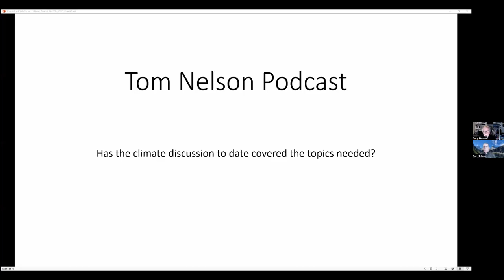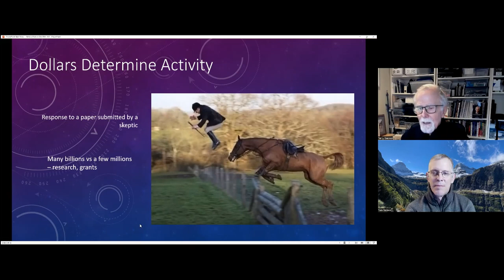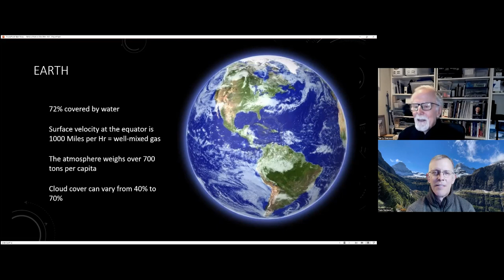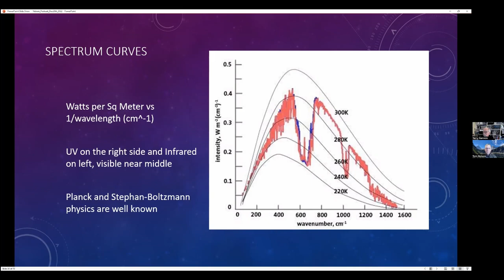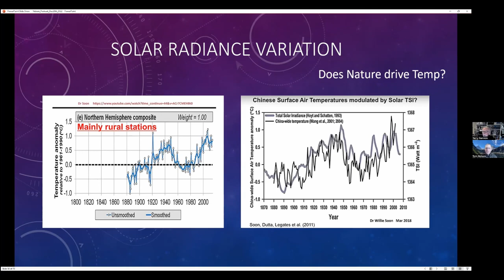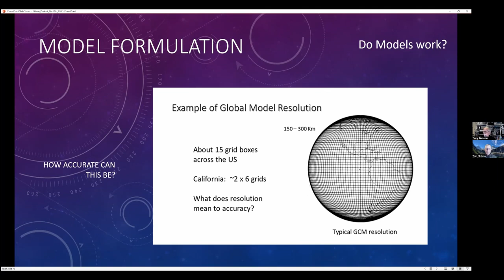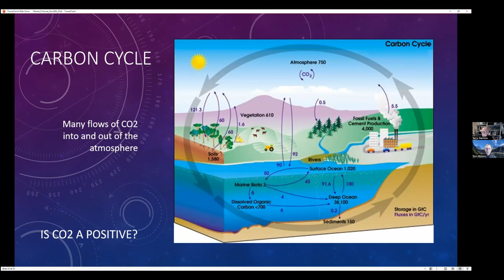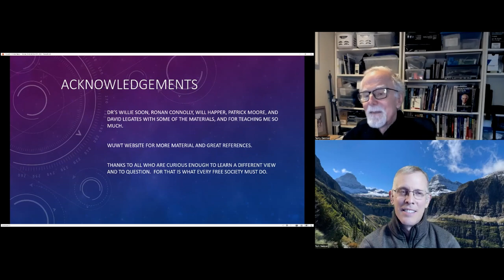#55 Terry Gannon: Keeping science unsettled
About Terry Gannon: “I have a PhD in Device Physics in Semiconductors.  It actually turns out to be a combination of technical abilities that serves well the study of climate.  Quantum mechanics, optical physics, computer modelling, complex systems and analysis.  It has served me well in my education on climate science of what we know and do not know.”